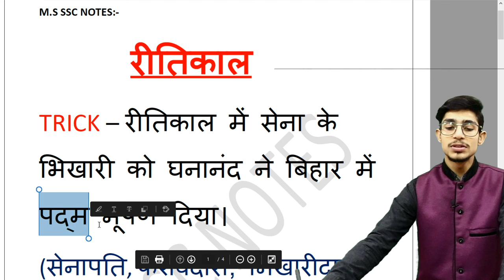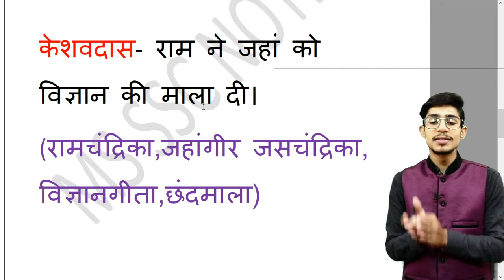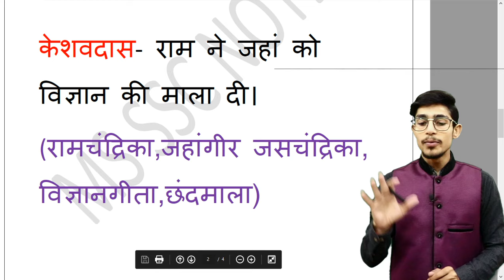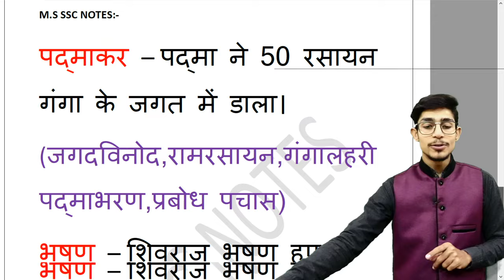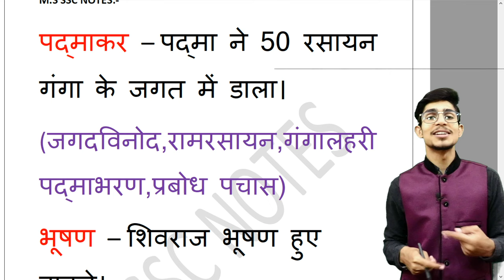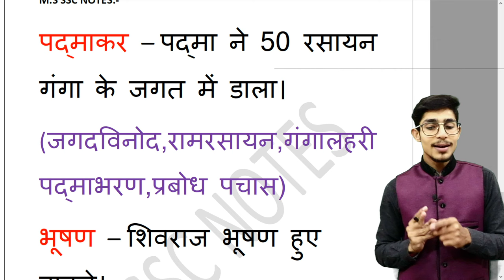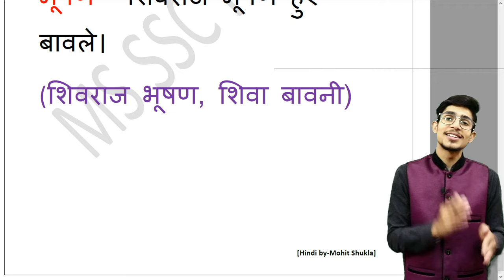हिन्दी साहित्य TRICKS//Part-2// कवि और उनकी रचनाएँ // रीतिकाल //HINDI BY MOHIT SHUKLA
Complete hindi literature with tricks.

हिन्दी साहित्य की पूरी व्याख्या, TRICK के साथ याद रहेगा
आप सभी इस app को जॉइन कर के अपनी तैयारी को नयी दिशा दे सकते हैं App का लिंक -👇

🔴APP पर नयी अपडेट का काम जारी है